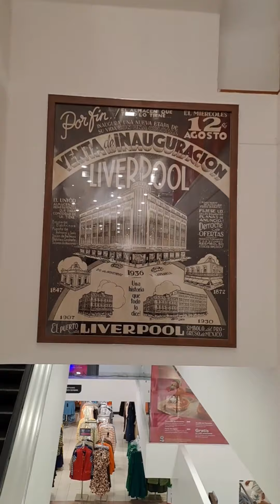La Primer Escalera eléctrica en México 1936 "Crónicas de la ciudad"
La primer Escalera eléctrica de nuestro país y esta todavía funcionando en la tienda liverpool liverpool centro histórico data de 1936 y esta en excelentes condiciones